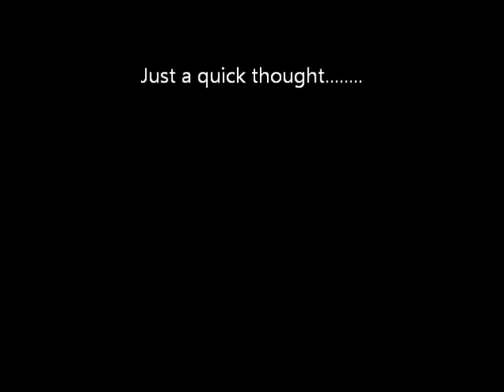Someone Call the Grammar Police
Would you like to be featured in an article about booktubers?